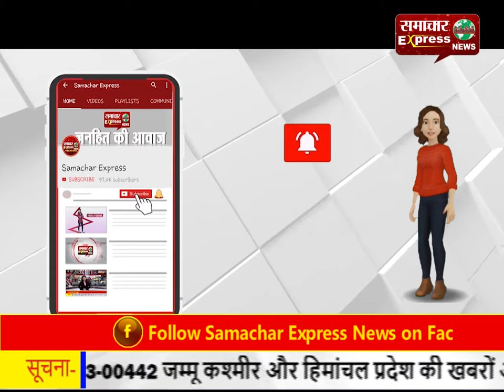मुरादाबाद में बदमाशों के हौंसले बुलंद, दिन-दहाड़े चावल व्यापारी से तीन लाख की लूट